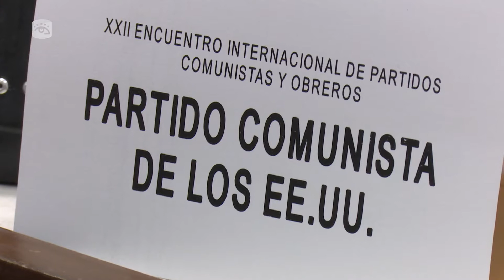Cuba - Concluyó edición 22 del Encuentro Internacional de Partidos Comunistas y Obreros en La Habana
🇨🇺🌎Concluyó la edición 22 del Encuentro Internacional de Partidos Comunistas y Obreros en La Habana. Se discutió y aprobó la declaración final y un plan de acción para la movilización de jóvenes, obreros y movimientos sociales por la paz y contra las injusticias sociales.